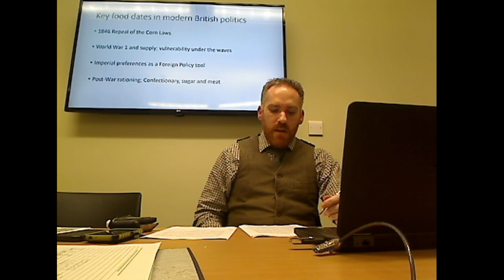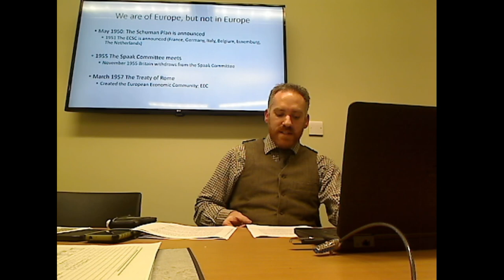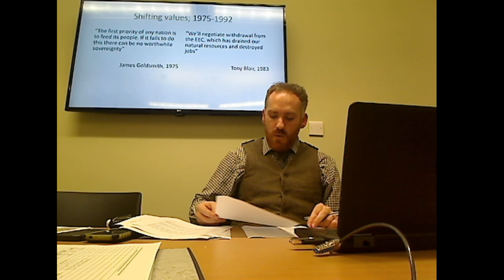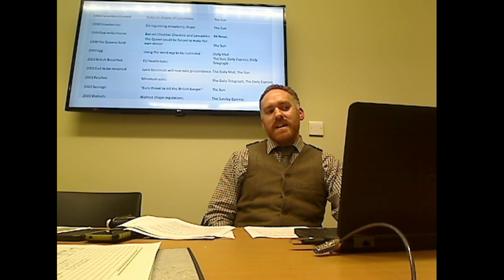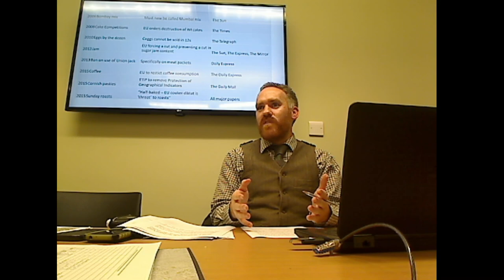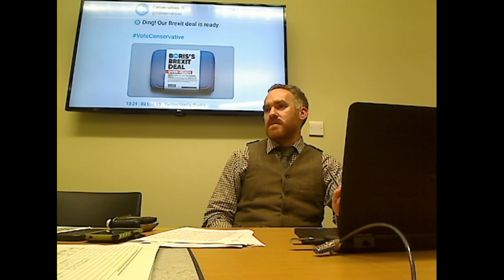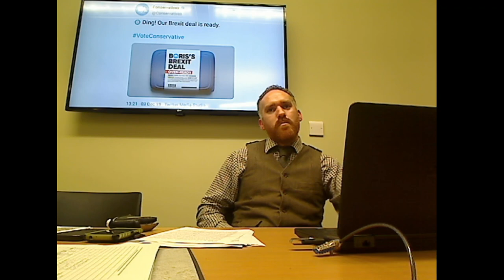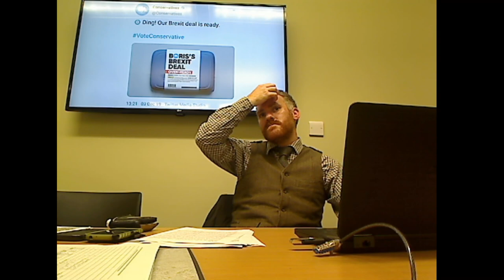EU and what EU eat; food in the development of the Euro-sceptic argument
Location: Institute of Historical Research, Senate House, N304 (3rd Floor)

Date: 5 December, 5.30pm

Don O'Meara (Historic England)

Euro-scepticism was not invented for the Brexit referendum, but has been part of the UK relationship with the EEC/EU since the early 1970s. The roots of this opposition are often framed around shifting post-World War II global influence, socio-economic differences, or trans-Atlantic power politics. A less well explored view is the role of food in the perception of the EEC/EU amongst the British public. The caricature of the bendy banana laws has become a trope of this argument, but this underplays the depth and breadth of the anti-EU argument rooted in food culture. Using print media sources this paper will frame the treatment of EU food regulations in the British media (using a selection of over 100 examples) around the wider view of food as a metaphor for political freedom or political repression. It will also demonstrate that amongst the various strands of Euro-sceptic argument the strength of food culture has stood the test of time; from the fears of an EEC attack on British beer and chocolate in the early 70s, to Boris Johnson’s spirited defence of the prawn cocktail crisp in his announcement to join the Leave campaign in the Telegraph in March 2016, food and food culture has been a rich source of expression. This paper seeks to address topics such as; why is food such a rich source of Euro-sceptic argument, what trends can we see in the media treatment of this argument, and what can we learn from how this topic is debated?